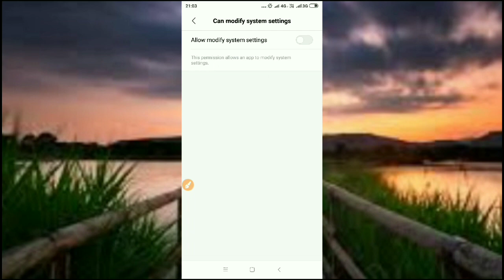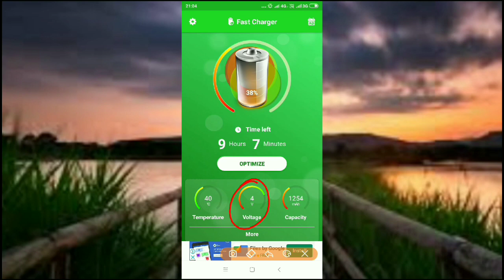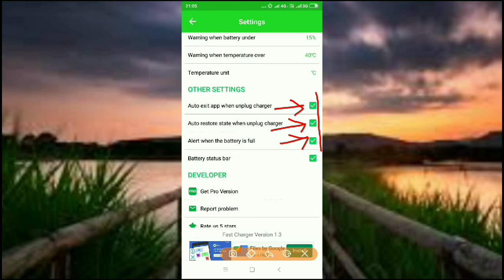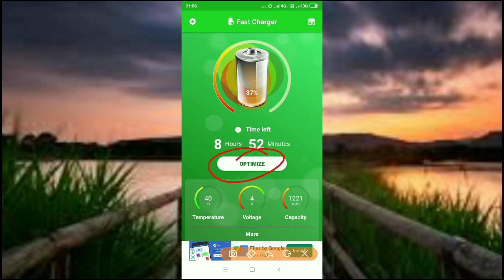बैटरी चार्ज करो सुपर फास्ट चार्ज करो खुल कर चलाओ / Mobile Battery Quick Charger and Battery Saver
Hello Friends
Today's video is about Android battery super fast charging and how to improve your mobile battery life and usage time, this is the information that you can charge your phone battery with lighting fast speed and improve your battery usage time.

धन्यवाद